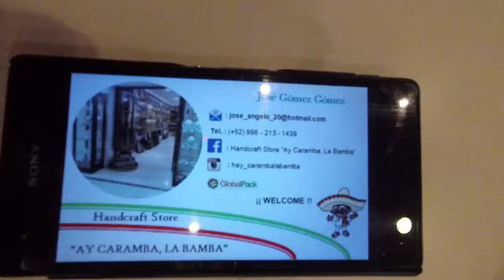Ay Caramba La Bamba Mexican handmade Arts and Crafts plus a little history Playa Del Carmen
Mexican Handmade Crafts and local History by Jose Gomez Playa Del Carmen very entertaining